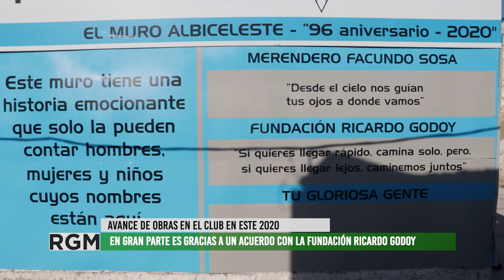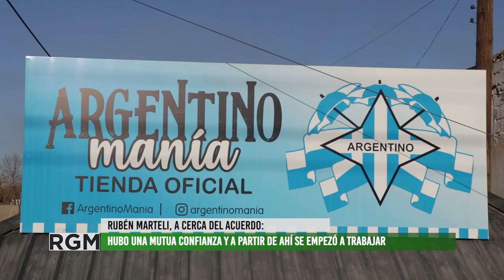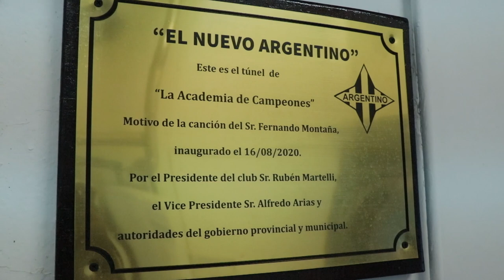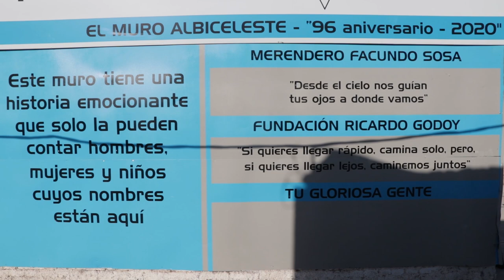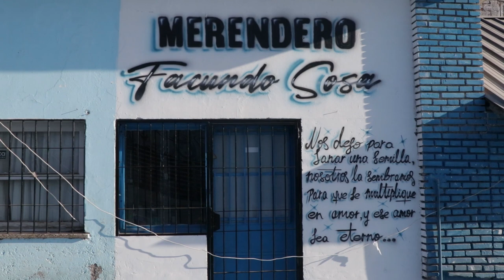Avanzan las obras de refacción en el Club Atlético Argentino de Guaymallén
El Club Atlético Argentino de San José, Guaymallén, no frena sus obras. En este contexto de pandemia por el COVID-19, el club no tiene actividades deportivas pero sigue su avance con diversas obras edilicias para mejorar las condiciones del club.
Su presidente Rubén Martelli nos concede una entrevista donde relata las diversas obras que ya se realizaron como la rampa de ingreso, túnel de acceso a la cancha, colocado del césped sintético y el shop oficial "ARGENTINOMANIA". También nos cuenta de las obras en proceso como la futura cancha de bochas, el cierre de la cancha de sintético, el acondicionamiento de la casa del canchero y la fertilización, siembra y acondicionamiento de la cacha principal del club. Por ultimo resalta el acuerdo establecido con la Fundación Ricardo Gogoy, la ayuda del Municipio de Guaymallén y el aporte permanente de sponsors, socios e hinchas del club que permiten sostener a la institución deportiva.